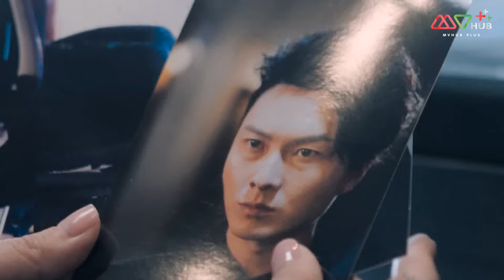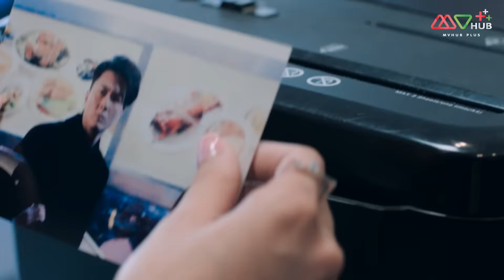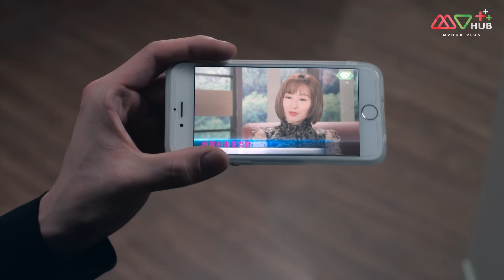ซุปตาร์ เจ้าพ่อมาเฟีย ( Al Cappuccino ) [ พากย์ไทย ] EP.26 | TVB Thai Action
เจี่ยงติ้งปัง หัวหน้าแก๊งซื่อเหลียนถูกฆ่าตายพร้อมกับลูกชายสองคนศึกแย่งชิงตำแหน่งหัวหน้าแก๊งจึงเกิดขึ้น จางซี่หลุนนักแสดงตัวประกอบแต่เต็มไปด้วยอินเนอร์ทางการแสดงถูกตำรวจขอให้เป็นสายลับสวมรอยเป็น เจี่ยงซื่อหลุน คุณชายสามที่ไม่มีใครรู้ว่ามีอยู่เพราะถูกส่งไปอเมริกาตั้งแต่ยังเป็นทารก แต่ในแก๊งซื่อเหลียนก็มี เกาปิน สายลับตำรวจแทรกซึมตัวอยู่ก่อนแล้ว ด้วยนิสัย “เล่นใหญ่” ของจางซี่หลุนได้ทำให้ภารกิจสายลับครั้งนี้ไม่ใช่แค่ปฏิบัติการปราบปรามอาชญากรรมธรรมดา แต่คือความวุ่นวายที่เกินจะคาดคิด

นำแสดงโดย : หวังเฮ่าซิน, จางเจิ้งหล่าง, เกาไห่หนิง, ฝ่งอิ๋งอิ๋ง, หยวนเจียอี้